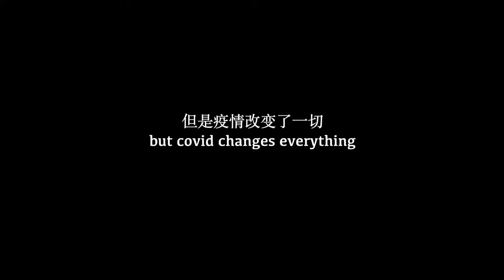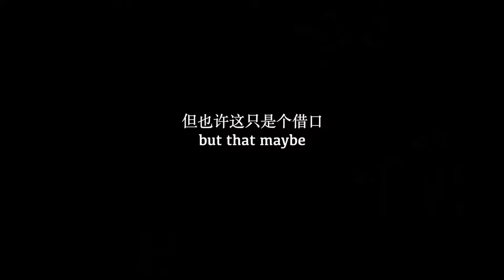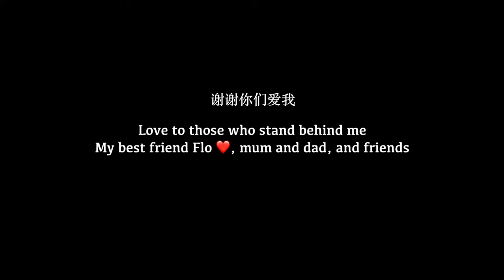Intro: Female and solo from EUROPE to CHINA by LAND! My longest way back home (lifetime trip)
I am Yan, a little Chinese female solo traveler, and I am on my longest journey back home from Switzerland to China! My flights back to China was canceled twice because of Covid, so I decided to take this chance to discover the world all on my way back home :P

Join me on my adventure from Switzerland🇨🇭 to Turkey🇹🇷, Georgia🇬🇪, Armenia🇦🇲, Iran🇮🇷, United Arabic Emirates🇦🇪, Oman🇴🇲, Tajikistan🇹🇯, Uzbekistan🇺🇿, Kyrgyzstan🇰🇬, Nepal🇳🇵, Cambodia🇰🇭, Vietnam🇻🇳, and enter China🇨🇳 by land!